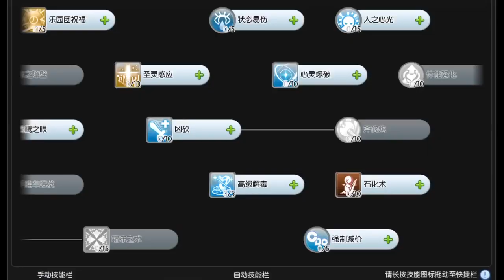[ CBT China ] Ragnarok M Eternal Love : Episode 6.0 - Rune Skill For Super Novice